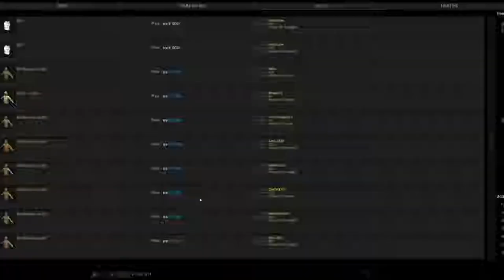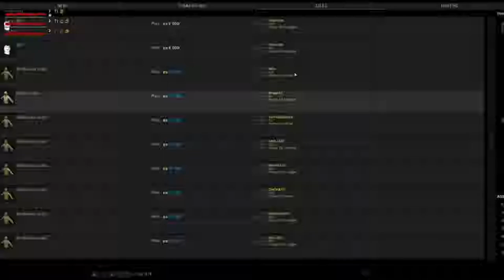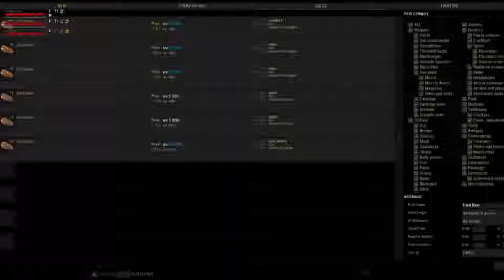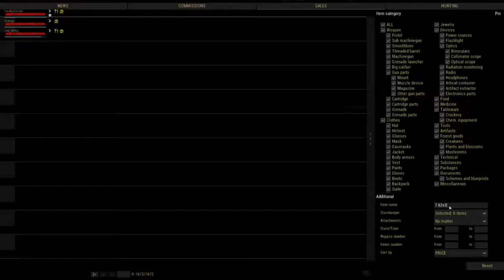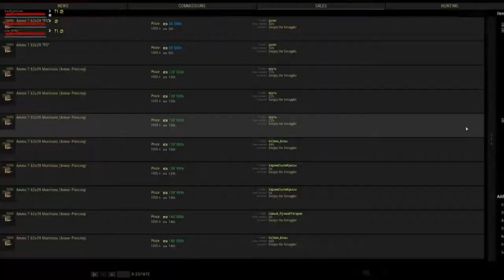Stalker Online: Gifted a Mosin & Voyage to Vesuvius (pt 1)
Did you know that there is a volcano in Italy called Mount Vesuvius? That volcano was the one that destroyed Pompeii.

Djenyx was kind enough to have gifted me a Mosin Nagant and the clips required. I really appreciate it, it has helped me do a lot more now.

This is part 1 of 3, totaling about 3 hours of raw footage that was edited, sized down, and split into three parts.